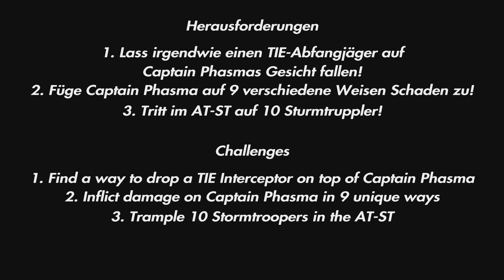LEGO STAR WARS - Chromeimer im Eimer ALLE Minikits/Herausforderungen (100% Walkthrough/Ep. 8)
Moin Leute,
endlich wieder ein neues Lego Spiel und dann auch noch Star Wars - mehr geht doch nicht. :-)
Wir zeigen euch in unsere Videoreihe die Level zu 100%. Verfolgt das Video und ihr werdet alle Objekte in den verschiedenen Leveln einsammeln/abschließen können.

In diesem Video seht Ihr das vierte Level der Episode VIII - Die letzten Jedi

Time Stemps:

00:00 - Übersicht Herausforderung + Sequenz
01:40 - Herausforderung II (Teil 1/9)
02:49 - Minikit 3/5 (Teil 1/3)
03:02 - Herausforderung II (Teil 2/9)
03:17 - Herausforderung I + II (Teil 3/9)
04:08 - Minikit 1/5
05:13 - Herausforderung II (Teil 4/9)
05:45 - Minikit 3/5 (Teil 2/3)
05:54 - Minikit 2/5
06:06 - Herausforderung II (Teil 5+6/9)
06:48 - Minikit 3/5 (Teil 3/3)
07:28 - Minikit 4/5
07:56 - Herausforderung II (Teil 7-9/9)
09:16 - Herausforderung III
10:37 - Minikit 5/5